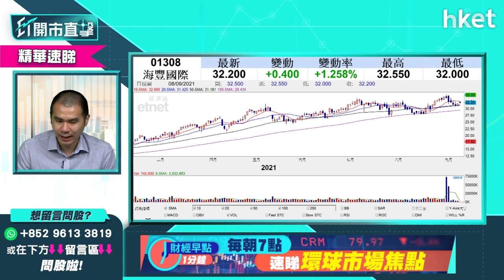【ET開市直擊】（精華）航運股海豐國際1083形勢佳 話你知買賣策略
港股今日高開後倒跌，但航運股板塊逆市造好，東方海外（00316）股價破頂、中遠海控（01919）升近3%、大平洋航運（02343 ）升半成、海豐國際（01308）亦升逾3%。航運股前景點睇？獨立股評人唐牛為你分析，立即點擊收看／收聽。

Time code
00:00 - 港股今日焦點速覽　留意蘋果概念股
01:35 - 外圍市況速覽　蘋果股價續破頂
02:59 - 美股大調整在即　要有心理準備？
07:46 - 港股上日市況速覽＋北水盤路
08:51 - 港股上試50天線機會大嗎？
11:03 - 恒指「白露」之後見頂？
12:55 - 蘋果舉行秋季發布會　蘋果概念股有炒作？談高偉電子（01415）、丘鈦科技（01478）、舜宇光學（02382）、瑞聲科技（02018）
15:07 - 股票分析：高偉電子（01415）買賣策略
16:24 - 股票分析：香港科技探（01137）營運數據佳　股價前景點睇？
19:44 - 港股開市前市況速報
20:42 - ET個股推介：浪潮國際（00596）
22:30 - 資金5萬　揀1隻美股+1隻港股點揀?
25:00 - 比特幣急插　買賣操作怎樣？
26:32 - 股票分析：京東方精電（00710）股價前景如何？
30:32 -  港股開市市況速報
33:20 - 股票分析：騰訊（00700）股價前景如何？
34:31 - ATMX科網龍頭股點揀？阿里巴巴（09988）、騰訊（00700）、小米（01810）
35:43 - 股票分析：吉利汽車（00175）現價可以入嗎？
38:54 - 股票分析：康希諾生物（06185）現價可以入嗎？
40:20 - 股票分析：長城汽車（02333）股價前景點睇？
40:51 - 政府開始通關　零售股有運行嗎？
43:33 - 股票分析：深圳控股（00604）小注炒前海概念可以嗎？
44:30 - 股票分析：華能國電（00902）股價前景如何？
45:47- 股票分析：海豐國際（01308）股價前景如何？
46:40- 股票分析：快手（01024）股價前景如何？
48:04- 股票分析：京東物流（02618）股價前景如何？
49:03- 股票分析：中國神華（01088）股價前景如何？
50:26 - 股票分析：中國有色金屬（01258）高位持貨怎麼辦
51:47- 股票分析：長江基建（01038）股價前景如何？
52:43- 股票分析：比亞迪（01211）股價前景如何？
54:18 - 股票分析：中國民航信息網絡（00696）股價前景如何？
55:18 - 股票分析：中興通訊（00763）股價前景如何？
55:59 - 股票分析：海爾智家（06690）股價前景如何？
56:50 - 股票分析：完美醫療（01830）股價前景如何？
59:07 - 股票分析：中國燃氣（00384）股價前景如何？
01:00:34 - 港股開市後市況速報
01:00:56 - 股票分析：開拓藥業（09939）股價前景如何？
01:04:28 - 電力股板塊如何？可以追入嗎？
財經日誌提提你